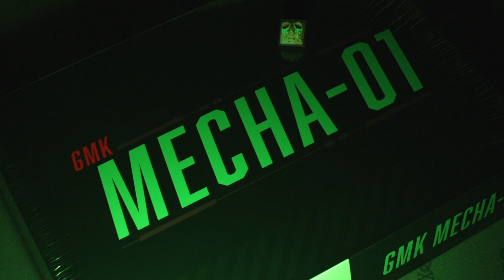GMK Mecha-01 THE WAIT IS OVER! - Showcase and soundtest - TOFU65 & KiwiKeebs Macro V2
I was super super lucky to be the first person in the UK to get my hands on this set after a visit to protoTypist on the day of them shipping out.

This set is my dream set and one I have been wanting ever since I laid eyes on it. I won't lie I have used the clones of this set and they don't even compare. The colours on this set and the sharpness of the double-shot legends are incredible.

Anyway I hope you enjoy the video I now a GMK soundtest isn't super important but I wanted to show them off a little too :P

Board Spec

TOFU65 Black
Brass Plate & Weight
Plate & Case Foam
Gateron Black Inks (lubed and filmed)
Artisan by Dreadkeys